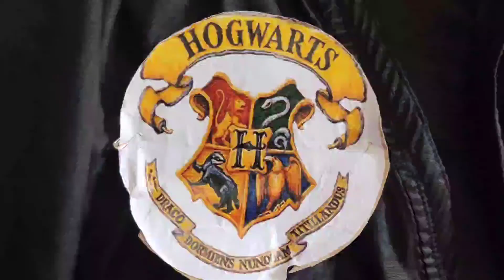Story telling# Harry Potter# props# 1st prize